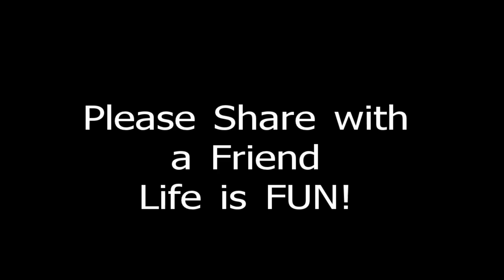Funny Cat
Embed & link my videos on your website.